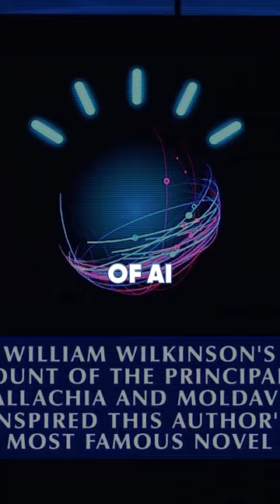📺 IBM Watson and the Jeopardy Challenge 🏆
Have you ever heard of IBM Watson and the Jeopardy Challenge? 🤖💭 Back in 2011, IBM's AI system, Watson, competed against two human champions on the popular game show Jeopardy! 📺🏆 It was a groundbreaking moment in the development of AI and natural language processing! 🌟

Jeopardy! is no ordinary game show. 🤔 It requires contestants to understand complex language, puns, and cultural references, making it an incredibly challenging task for AI systems. However, Watson was up for the challenge! 💪🏼

Watson was trained on millions of documents and built a deep understanding of various topics using machine learning algorithms. 💡 During the competition, Watson displayed impressive cognitive abilities, analyzing clues quickly and providing accurate responses. 🎯

In the end, Watson emerged victorious, beating the human champions and demonstrating the immense potential of AI and machine learning in complex language tasks. 🚀 This success has paved the way for further advancements in AI and natural language processing, with applications in healthcare, finance, and customer service. 🌍👥